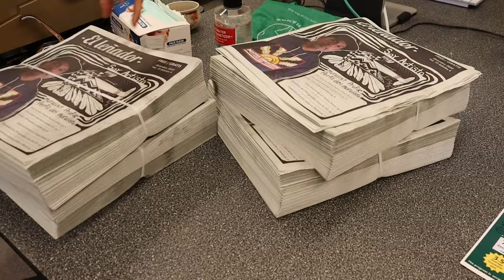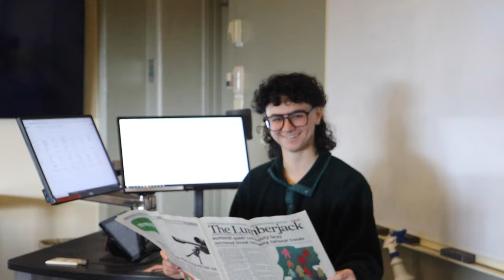Journalism Department Promotional Film - Cal Poly Humboldt - Full Length